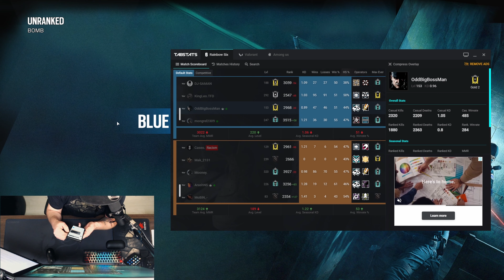Just Doing My Best - Villa - 21-08-2021